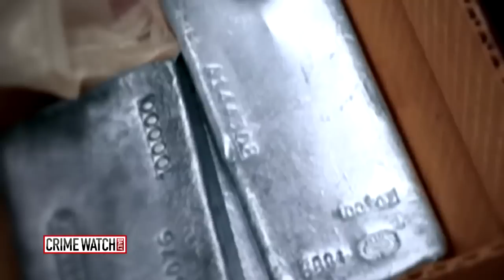Texas Doctor Killed Shortly After Ex-Wife's Murder - Crime Watch Daily With Chris Hansen (Pt 5)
Dr. Joseph Sonnier was found murdered just a few short years after his former wife was murdered as well.